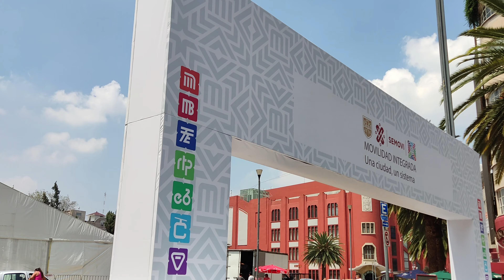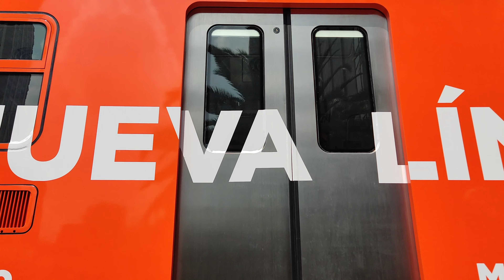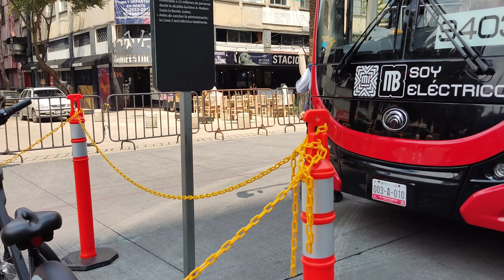El nuevo TREN que va a recorrer en la línea 1 del metro | CDMX 2022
Visité al nuevo tren que exhibieron en el MONUMENTO DE LA REVOLUCIÓN, dicho tren va a recorrer en la línea 1 del metro de la Ciudad de México. En esta visita me encontré con expertos en el tema que nos platicaron la diferencia, entre los diferentes modelos que han recorrido o que siguen recorriendo en las diferentes líneas del metro.

Sin lugar a dudas, con este nuevo tren, México avanza hacia la modernidad.